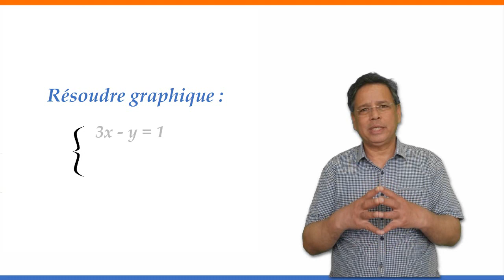Résolution Graphique système d'équations ( 3ème année collège)